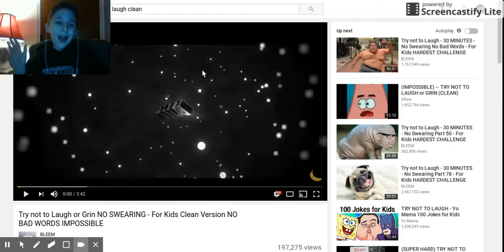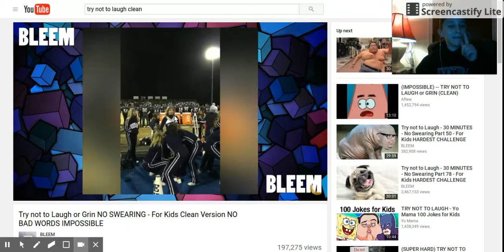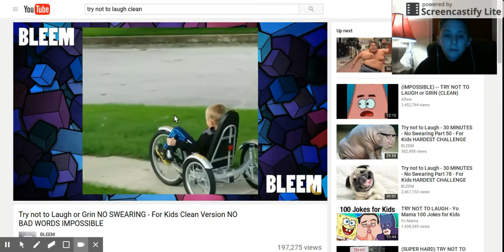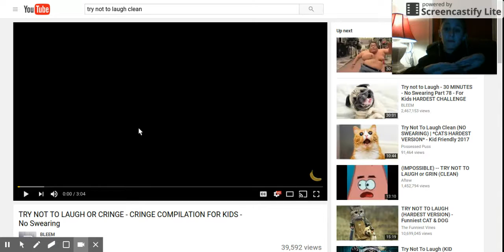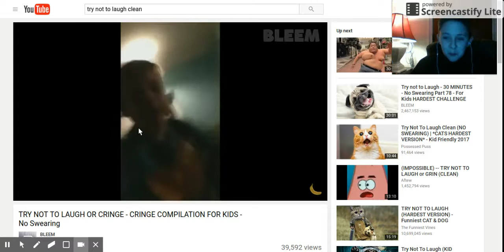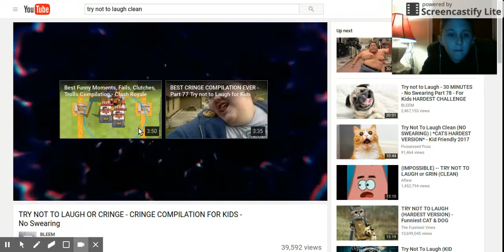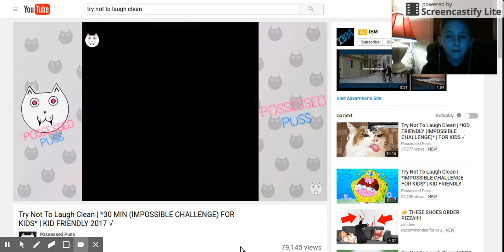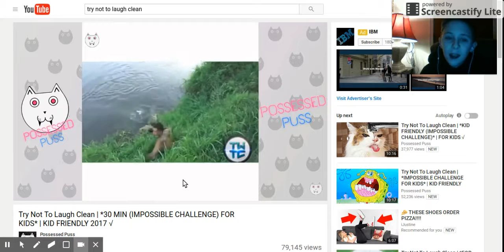try not to laugh #2